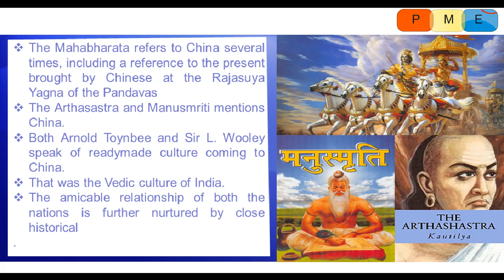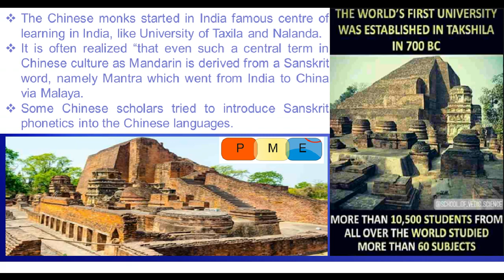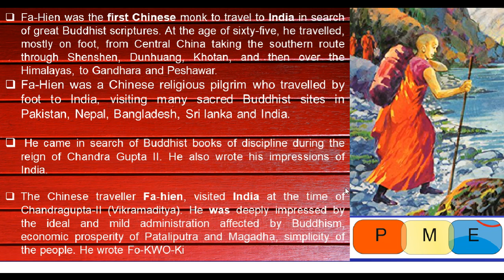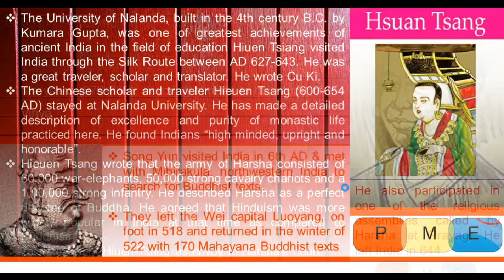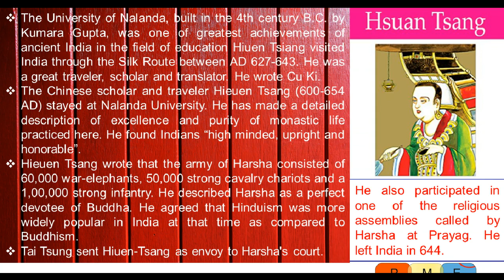India China Part 1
India China relations during ancient times